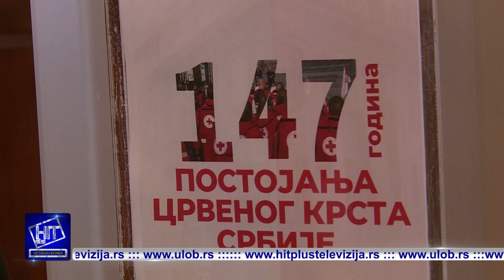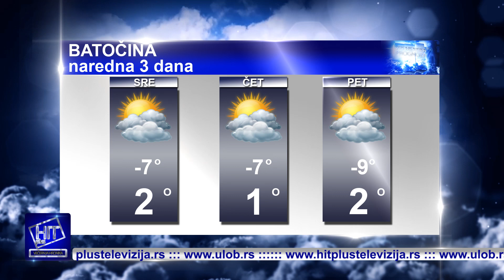Hit plus Večernja hronika 7.2.2023.